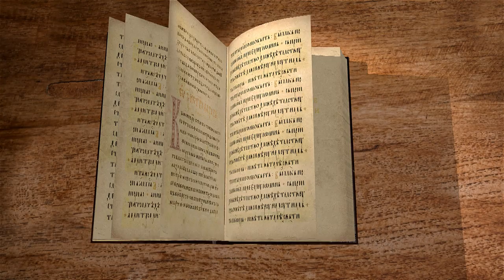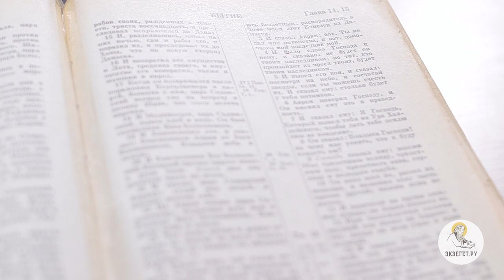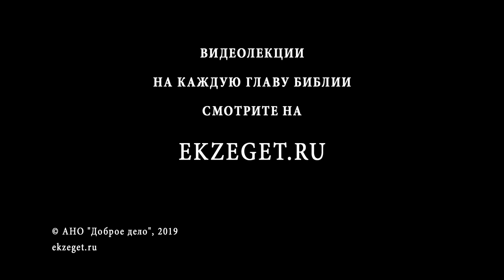Авраам (Бытие 15 гл.). Беседа 3/7. Протоиерей Андрей Лоргус. Ветхий Завет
Протоиерей и психолог Андрей Лоргус рассматривает жизнь праотца Авраама и его личностные качества. В 15-й главе Бог повторяет обетование Авраму о покровительстве и обещает великую награду. Но Аврам желал больше других земных наград иметь наследника, ведь Сара была бесплодной. Бог обещает Авраму наследника и даёт Авраму знамение, что он будет владеть землёй. Ключевая фраза главы - "Аврам поверил Богу, и это вменилось ему в праведность". О. Андрей научит нас извлекать пример из великой веры праотца.